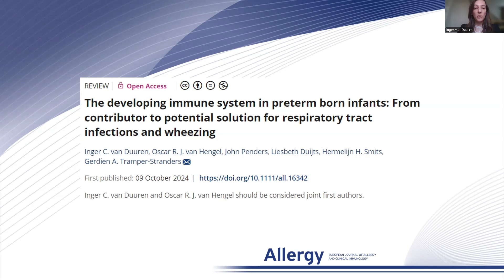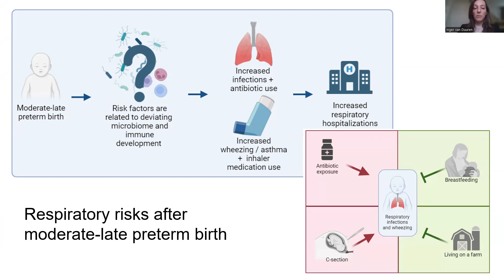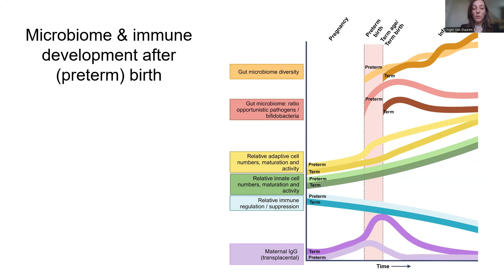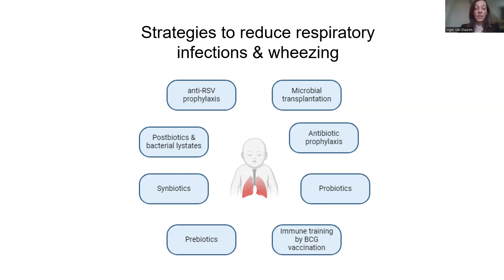The developing immune system in preterm born infants and it’s effect on respiratory diseases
Inger van Duuren from the Department of Paediatrics, Franciscus Gasthuis & Vlietland, Rotterdam, The Netherlands presents their research findings published in Allergy:

van Duuren IC, van Hengel ORJ, Penders J, Duijts L, Smits HH, Tramper-Stranders GA. The developing immune system in preterm born infants: From contributor to potential solution for respiratory tract infections and wheezing. Allergy.